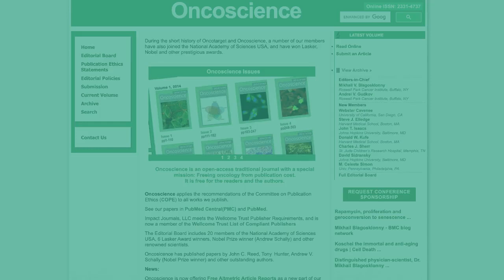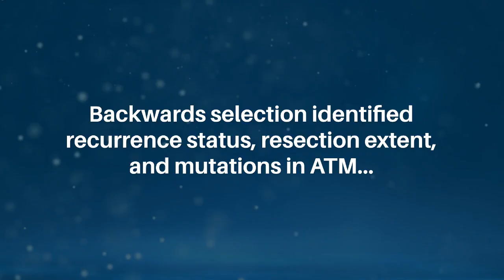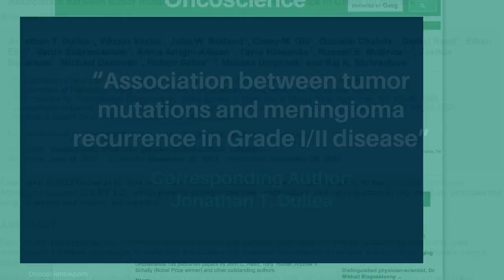Association Between Tumor Mutations and Meningioma Recurrence in Grade I/II Disease | Oncoscience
Oncoscience published this research paper in Volume 9, entitled, “Association between tumor mutations and meningioma recurrence in Grade I/II disease” by researchers from the Department of Neurosurgery, Icahn School of Medicine at Mount Sinai, New York, NY; Department of Pathology, Icahn School of Medicine at Mount Sinai, New York, NY; The Institute for Translational Epidemiology, Icahn School of Medicine at Mount Sinai, New York, NY; Department of Genetics and Genomic Sciences, Icahn School of Medicine at Mount Sinai, New York, NY; Sema4, A Mount Sinai Venture, Stamford, CT.

Abstract

Background: Meningiomas are common intracranial tumors with variable prognoses not entirely captured by commonly used classification schemes. We sought to determine the relationship between meningioma mutations and oncologic outcomes using a targeted next-generation sequencing panel.

Materials and Methods: We identified 184 grade I and II meningiomas with both 90 days of post-surgical follow-up and linked targeted next-generation sequencing. For mutated genes in greater than 5% of the sample, we computed progression-free survival Cox-regression models stratified by gene. We then built a multi-gene model by including all gene predictors with a p-value of less than 0.20. Starting with that model, we performed backward selection to identify the most predictive factors.

Results: ATM (HR = 4.448; 95% CI: 1.517–13.046), CREBBP (HR = 2.727; 95% CI = 1.163–6.396), and POLE (HR = 0.544; HR = 0.311–0.952) were significantly associated with alterations in disease progression after adjusting for clinical and pathologic factors. In the multi-gene model, only POLE remained a significant predictor of recurrence after adjusting for the same clinical covariates. Backwards selection identified recurrence status, resection extent, and mutations in ATM (HR = 7.333; 95% CI = 2.318–23.195) and POLE (HR = 0.413; 95% CI = 0.229–0.743) as predictive of recurrence.

Conclusions: Mutations in ATM and CREBBP were associated with accelerated meningioma recurrence, and mutations in POLE were protective of recurrence. Each mutation has potential implications for treatment. The effect of these mutations on oncologic outcomes and as potential targets for intervention warrants future study.

Keywords - meningioma, molecular genomics, POLE, ATM, CREBBP

About Oncoscience

Oncoscience is a traditional, peer-reviewed, bio-medical oncology research journal with FREE publication for authors and open-access for readers.